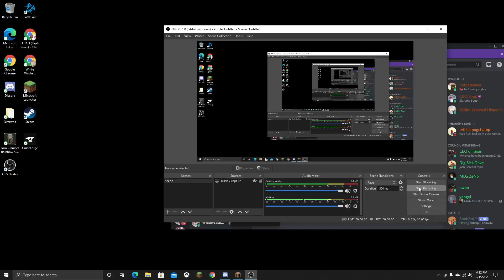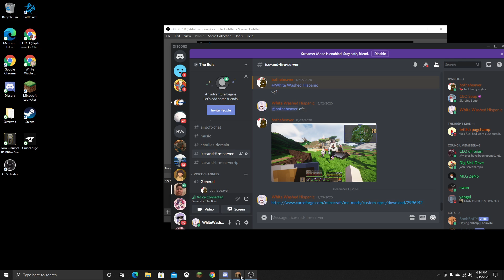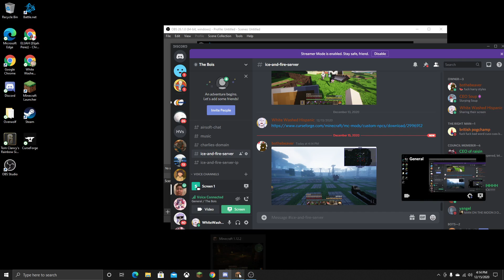Mysticraft EP 13 The Wither and the Ferrous Wroughtnaut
Me and Leo decided to fight the wither today and it was way to easy so we decided to spawn in some other bosses we already fought.